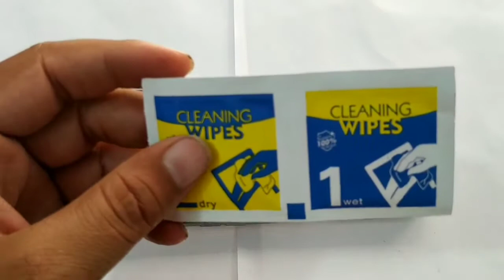Realme 7 Tempered only 50 Rs.